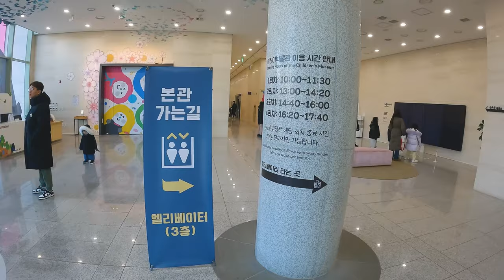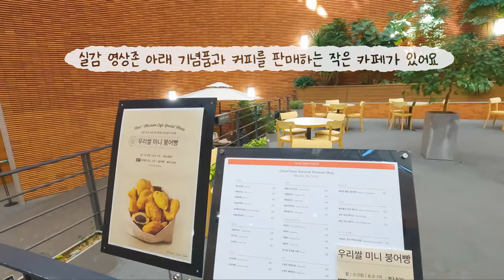춘천국립박물관ㅣ미디어아트ㅣ28M LED 16K 실감영상ㅣChuncheon National Museumㅣ사인가족이간다 [문화/전시편 #4]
'국립춘천박물관''에 사인가족이 다녀왔어요~

실감 영상만 관심 있으신분은 1분 30초 이후로 시청해주세요

춘천국립박물관은 관람이 무료입니다

어린이박물관은 촬영일 당시에는 현장 선착순 접수였는데 지금은 상시관람이 가능한걸로 알고 있어요

실감영상은 매시간 정시에 상영시작입니다
상영시간길이는 25분 정도입니다
정각에 도착하지 못한 경우 전시관부터 관람하는걸 추천드립니다.

차후에 올릴 영상이긴하지만 근처에 애니메이션박물관 또는 막국수체험관을 함께 방문하는걸 추천드려요

리뷰 요약(지극히 개인적)

춘천국립박물관 5점만점에 4점

장점 :  1. 실감영상 강추 2. 입장료 무료 3. 아이들 역사체험에 추천

단점 :  1. 간단한 식사를 할 수 있었으면...  2. 다양한 체험 부족
Editing program : Premiere Pro / Photoshop CC

gear : 고프로10  갤럭시S울트라21